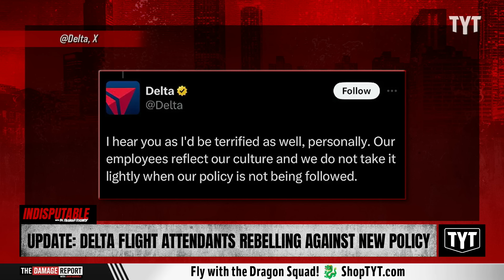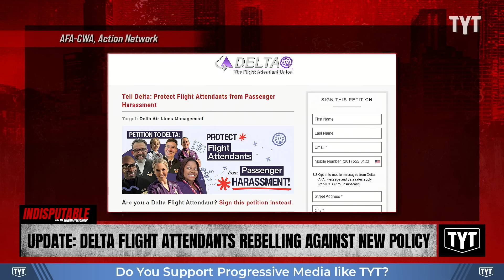UPDATE: Delta Flight Attendants Fight Policy Banning Flag Pins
Delta flight attendants are rebelling against the company after a new policy bans all flags except the American flag. Sharon Reed and Jackson White discuss on Indisputable.

240717__ID03UpdateDelta